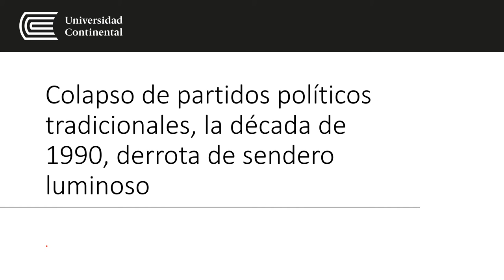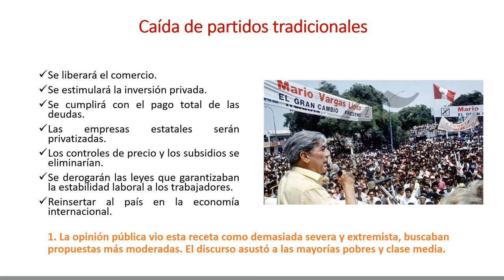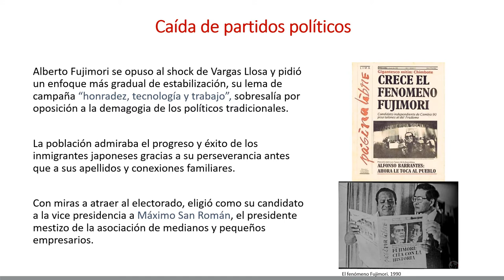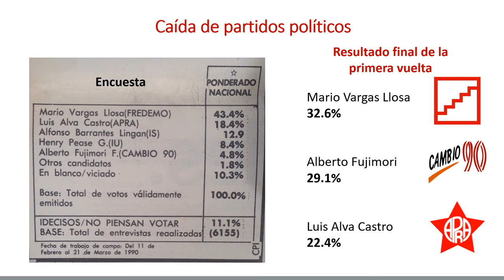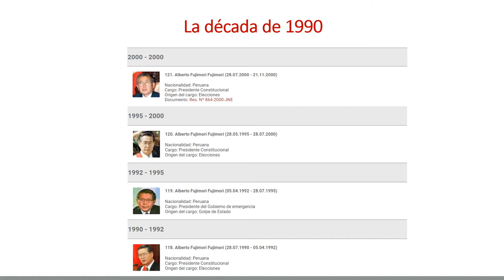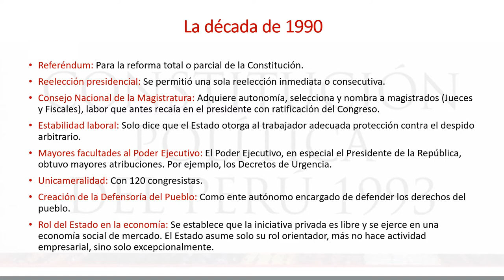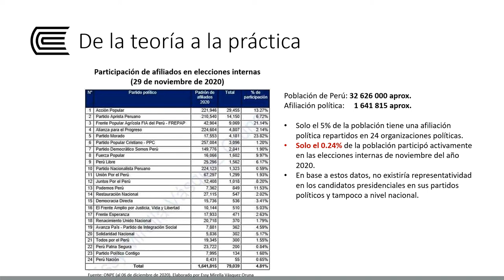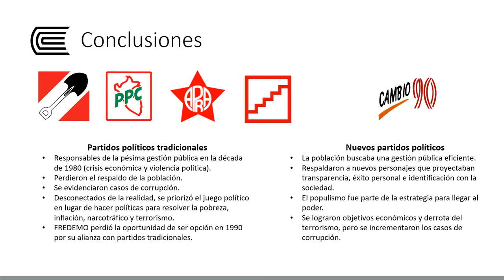Colapso de partidos políticos tradicionales, la década de 1990, derrota de sendero luminoso